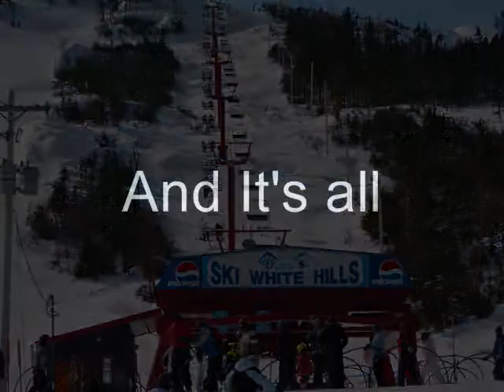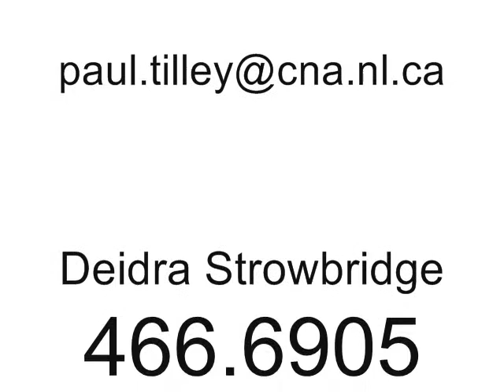SIFE IT'S ALL WHITE HERE in Clarenville!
This is SIFE CLARENVILLE's ALL WHITE HERE Campaign series #1